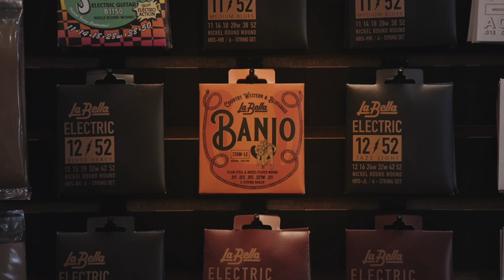La Bella 5-String Banjo Strings - 730M-LE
La Bella artist Noah Solomon plays La Bella 5-String Banjo Strings - 730M-LE.

La Bella Banjo strings are designed using the finest American-made nickel-plated steel and nickel-plated wrap wire. The result is a long-lasting string that projects a bright tone, ideal for bluegrass and other folk genres.

-Nickel Plated Wound for bright tone and extended play.
-5-String set
-Medium Gauge
-Loop-Ends
-String Gauges: Plain Steel: .011, .013, .015, Nickel-Plated Wound: .021W, Plain Steel: .011
-Made in the USA with American Wire
-Packaged using MAP Technology (Modified Atmosphere Packaging) to prevent tarnishing and ensure freshness